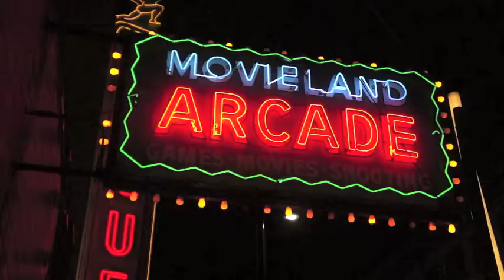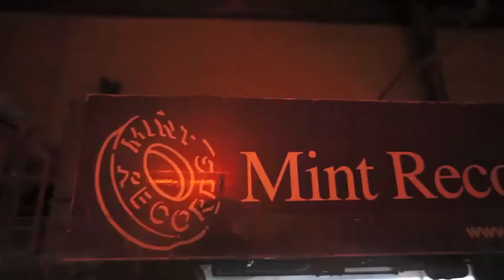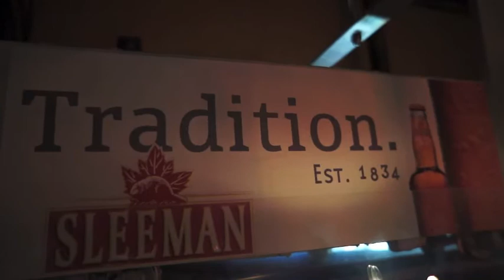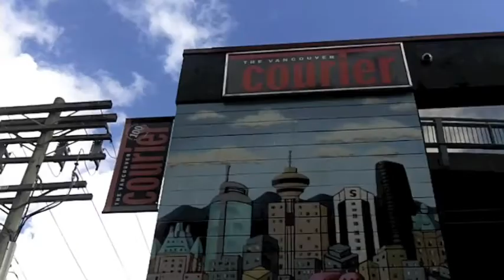Vancouver Special-Train Set Spotting at the Railway Club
As part of the Vancouver Courier's Vancouver Special neighbourhood series on Downtown, we visit the Railway Club and its well known train set, which has been off the rails for the past year.